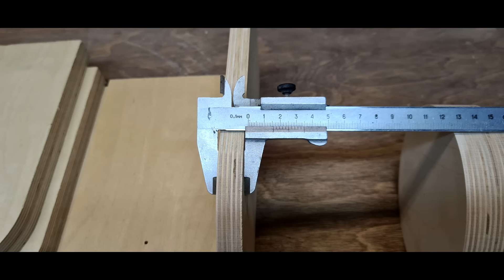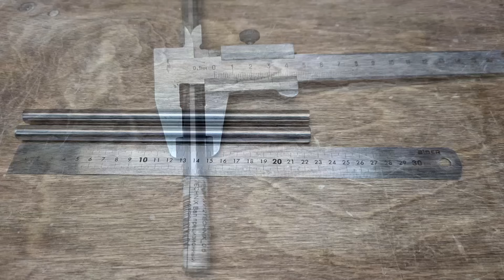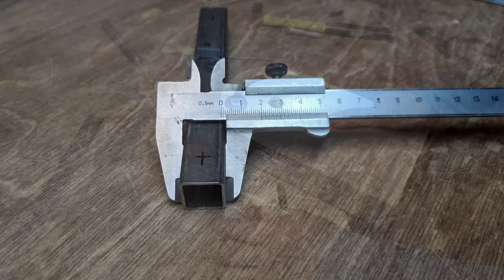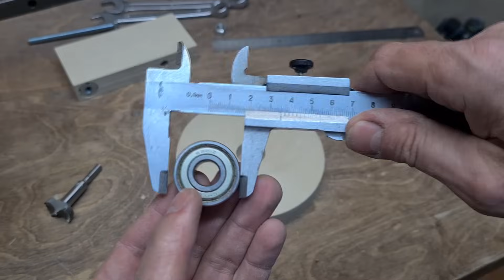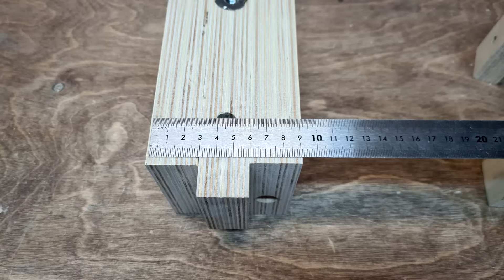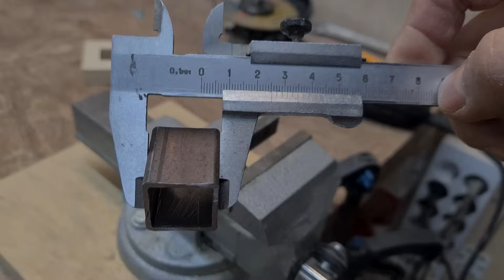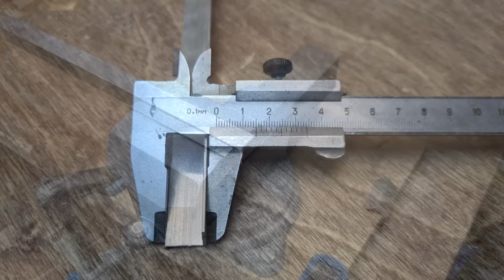Заточной станок для дисковых, ленточных, цепных пил, фрез и ножей рубан. Universal Grinding machine.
Универсальный заточной станок был сделан из фанеры без специнструментов